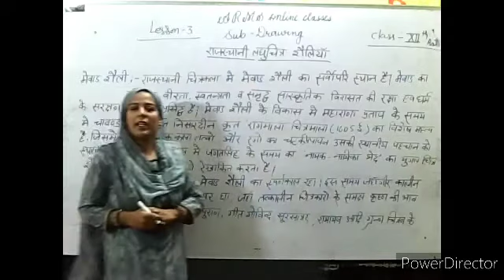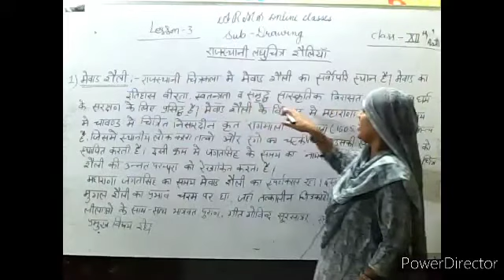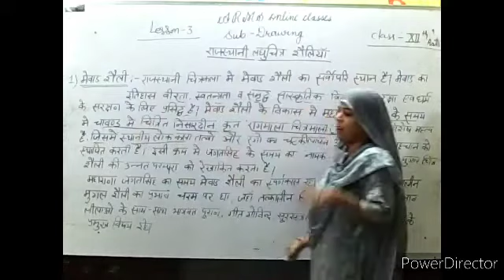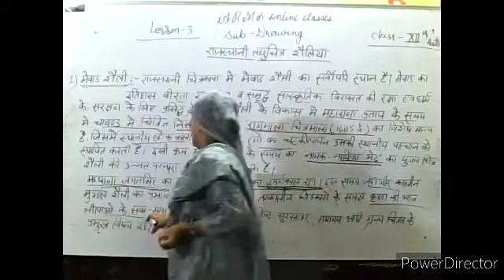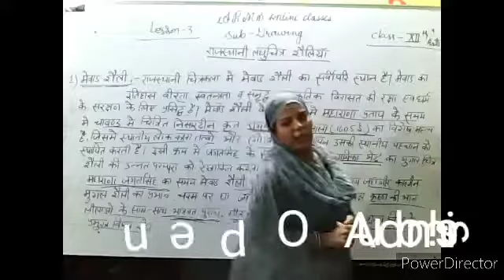Drawing Classes 12 th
Shama.khan